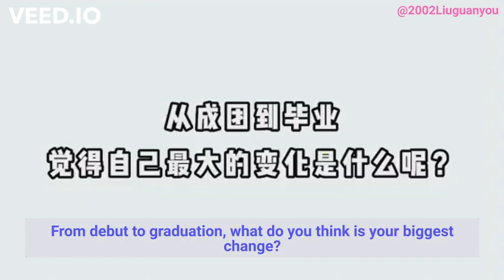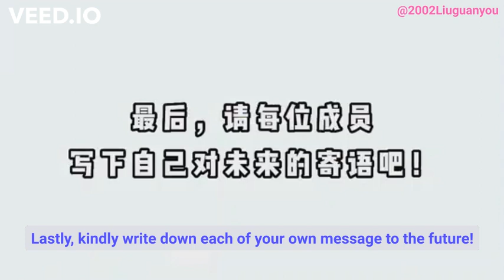[2022.11.21] LiuGuanyou SENSE Magazine Interview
caption: "Maintain the earnest sincerity and the unchanging original intention, witness the growth of LiuGuanyou together."